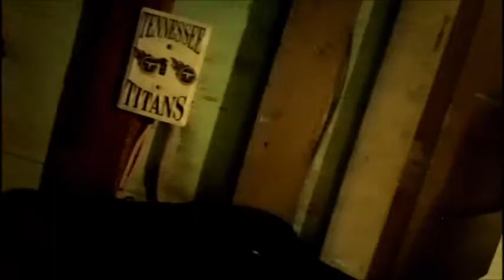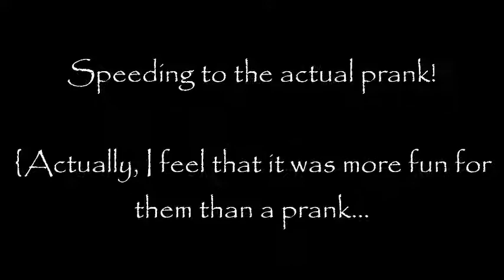This is Prank Central! {August 24th, 2013}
Okay, yes I know I skipped the 23rd and I also know that I'm back to uploading old vlogs; but I promise I'll be back to regular vlogs next week!

School(college) starts next week, that means exercise & education mixed with fun in the vlogs!

Hope you enjoy these pranks from 4 years ago!